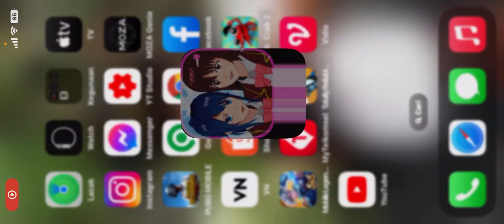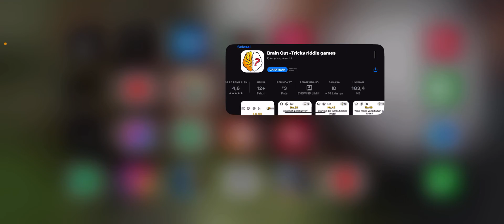Game Pak Ndut